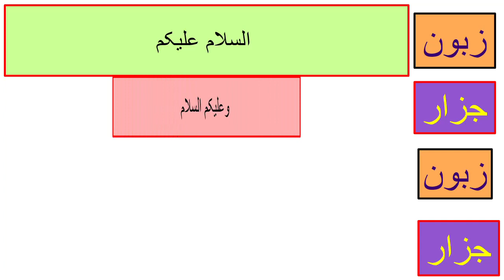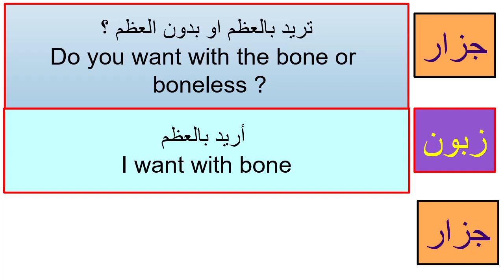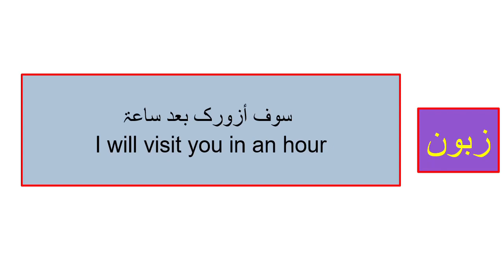Conversation btween butcher & customer فی دکان الجزار At the butcher's shop ' الواحة#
الواحة
تعلم  العربیۃ
Learn Arabic
فی دکان الجزار
At the butcher's shop
 حوار فی العربیۃ
Arabic conversation
تعبیرات و جمل فی العربیۃ
Arabic phrases and sentences
الدرس السابع و التسعون
 Lesson Ninety Seven
arabic vocabulary